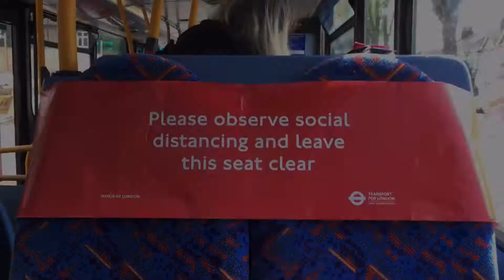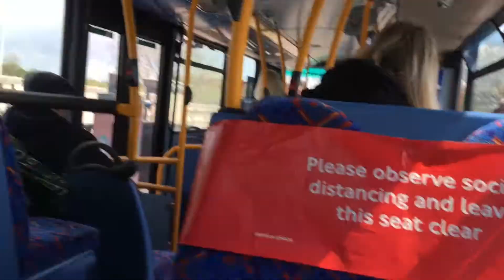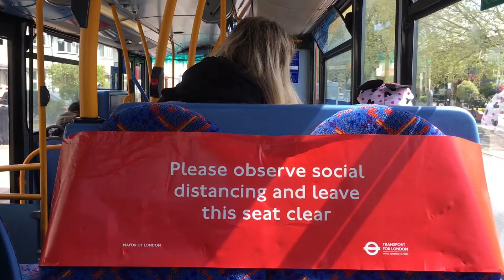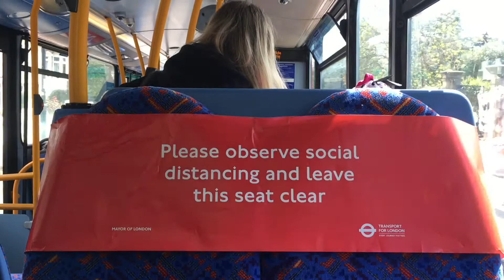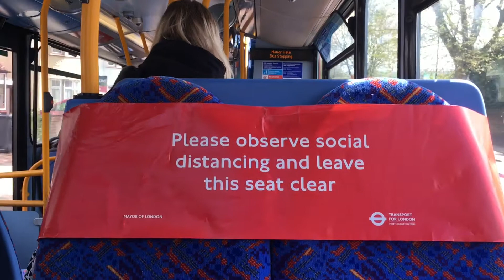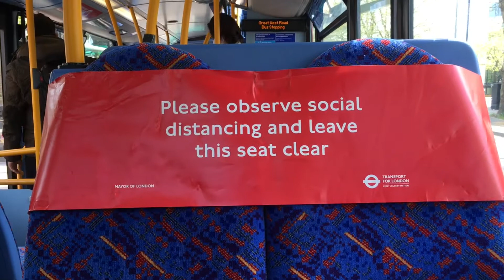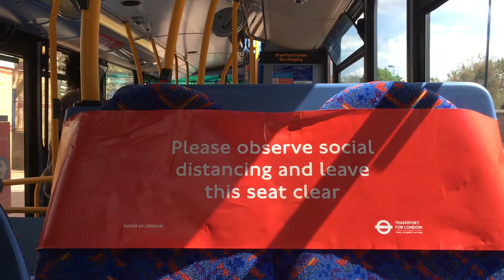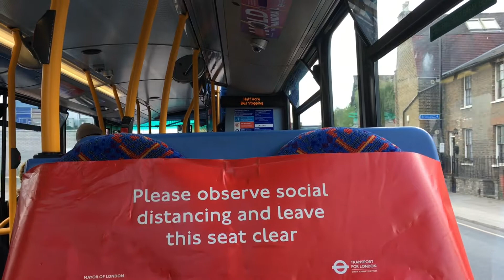Journey on E8 - VW1252 - LK12 ACZ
These buses are ok and the route is rather nice as it’s useful for me.